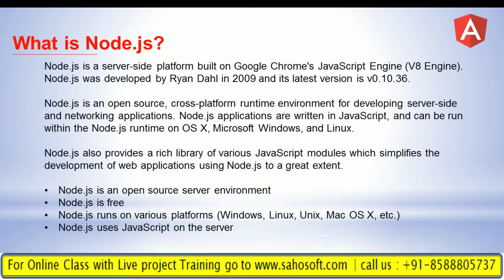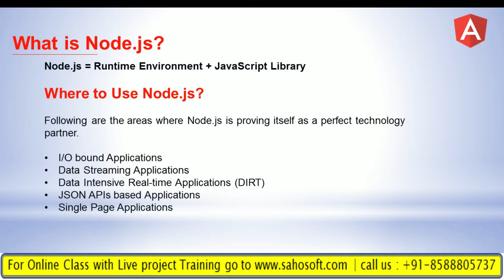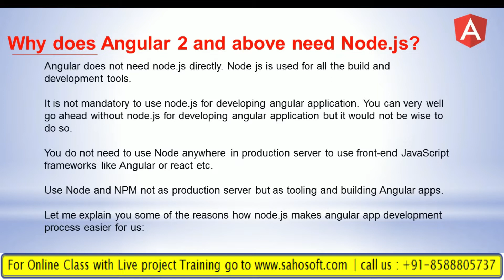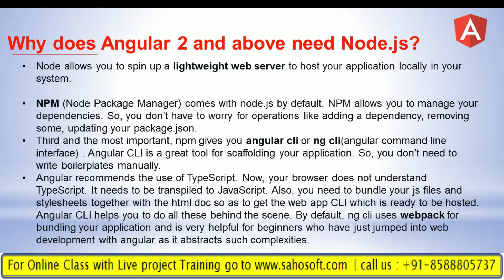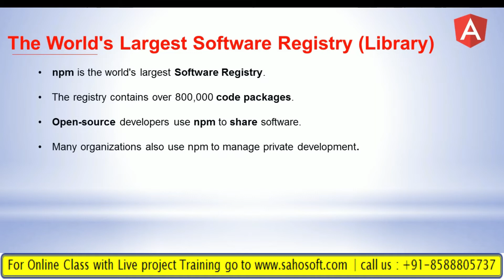Why does Angular 2 and above need Node.js : Angular 12 Full Tutorial in Hindi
Hello Friends,